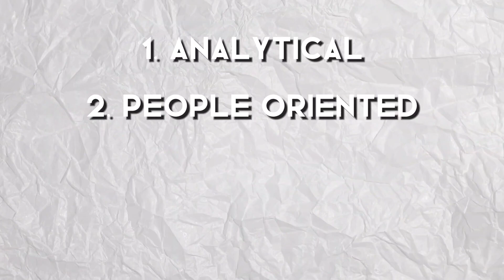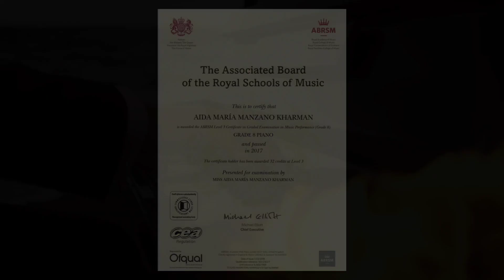How to 50x your Income?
Welcome to @KennethFinancialTrapezium. This channel aims to share about Wealth Creation, Wealth Preservation, and Retirement. The channel will also touch on self development and self improvement. Thank you.

This will pave the way for the video to reach more viewers. Many thanks.